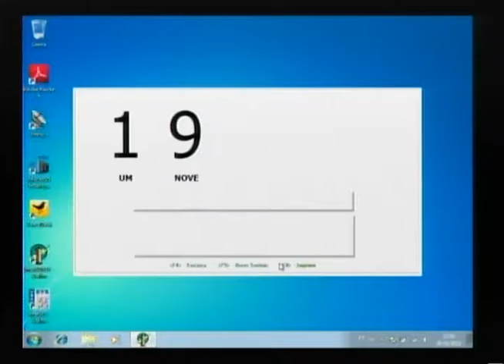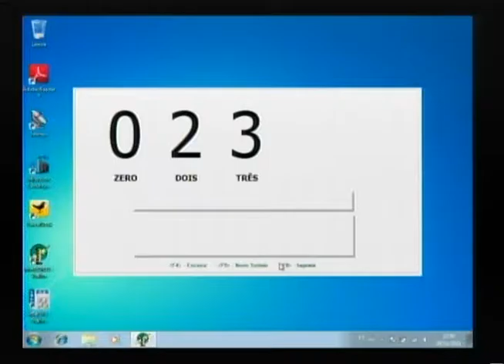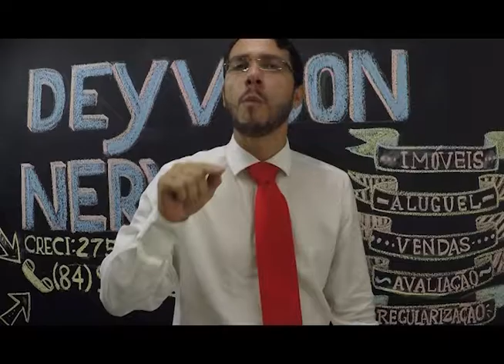Programa especial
vídeo: